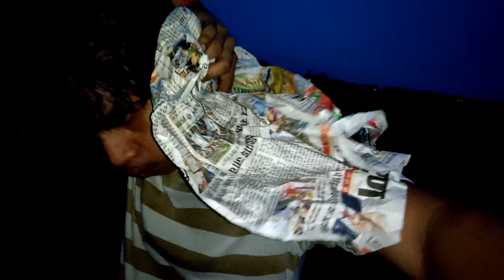Making home Survival Challenge || Low Budget Cardboard house challenge ₹10 VS ₹2000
Overnight Survival Challenge || Low Budget Cardboard house challenge ₹10 VS ₹2000

is video mein maine apne dost ke sath milkar ek overnight survival challenge Kiya hai

tegs👇

making house survival challenge
make house survival minecraft
making survival house in jungle
house making survival games
building house survival
building house survival minecraft
making treehouse survival
building survival house in forest
house building survival games
building survival house in the river using bamboo challenge

low budget house challenge
morejstu budget challenge
survival challenge
overnight survival challenge
overnight budget challenge
overnight challenge
budget challenge tree house
jstu budget challenge